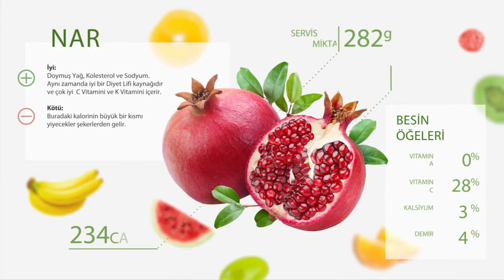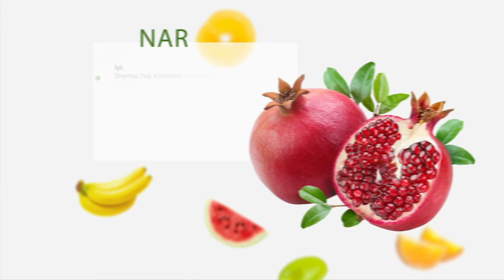Begüm Kuran ile Fonksiyonel Yaşam - 3. Bölüm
Çanakkale Web Tv’de yayınlanan Beslenme ve Diyet Uzmanı Begüm Kuran ‘ın sunduğu "Fonksiyonel Yaşam" programı  - 3. Bölüm